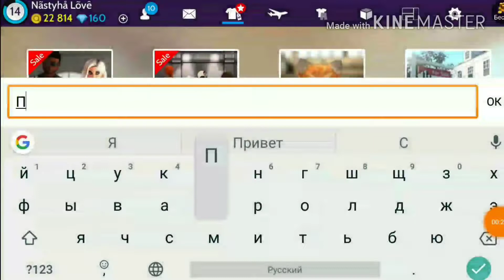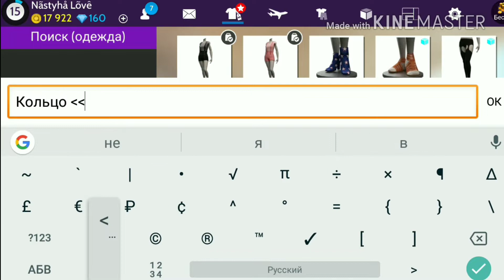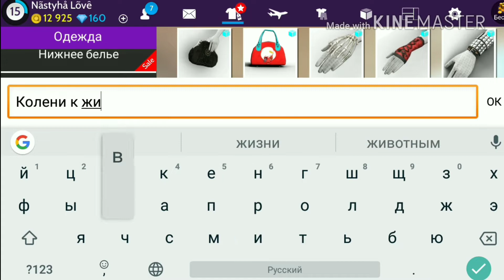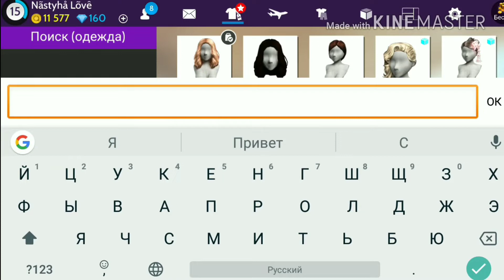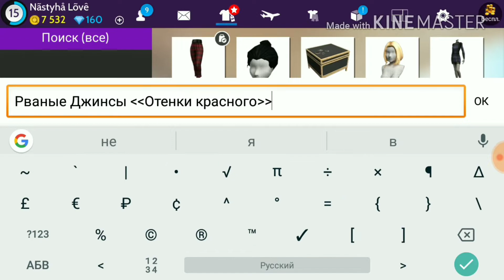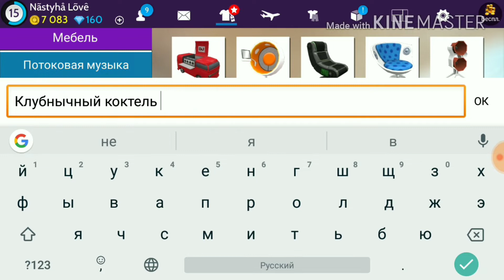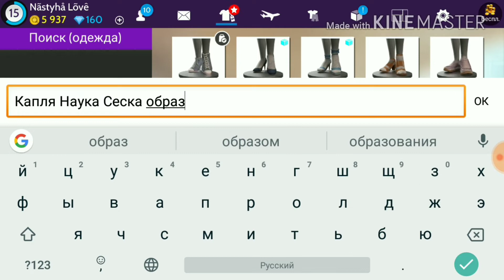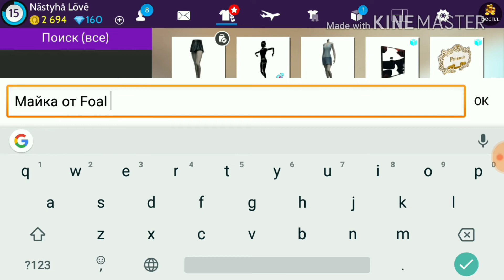Трата Avakin Life 26к